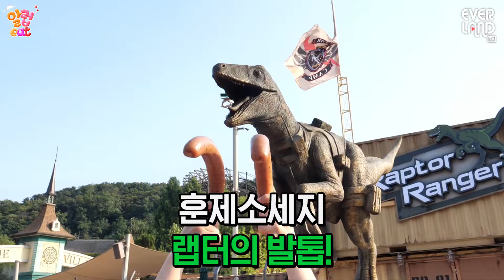[알럽eat] 에버랜드에선 공룡고기도 판다!? | 훈제소시지-랩터의 발톱, 다이노 BBQ세트, 브라키오 양송이스프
에버랜드에서 석기시대로 시간여행!?
무시무시한 공룡들이었지만
지금은 제 한 끼 식사죠!😋